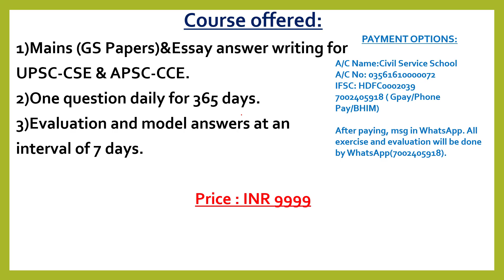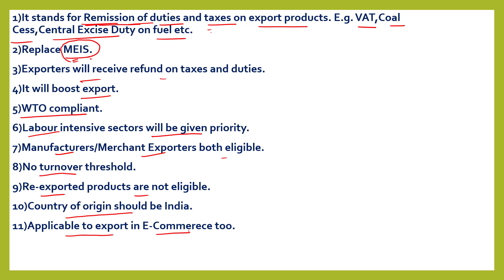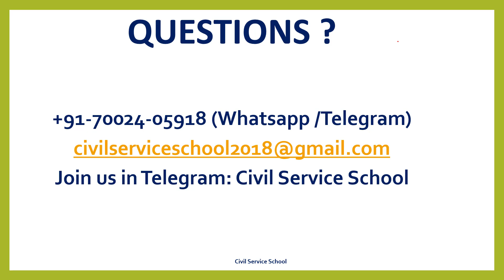RoDTEP Scheme For Export Promotion: Govt of India